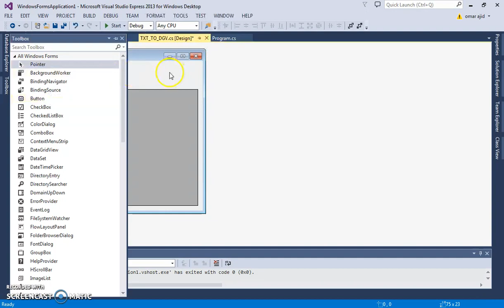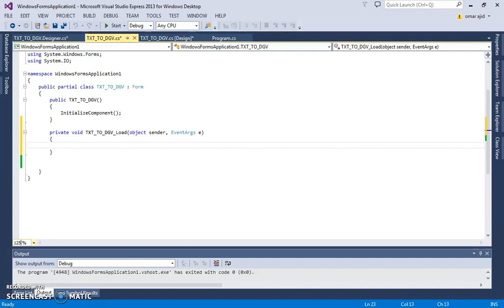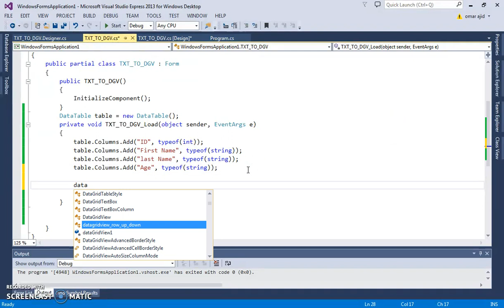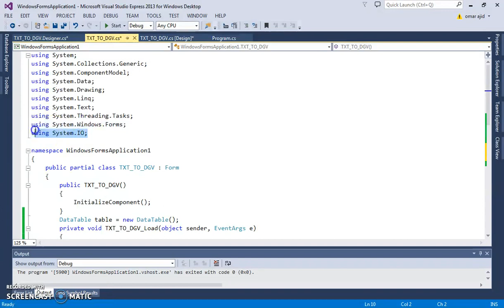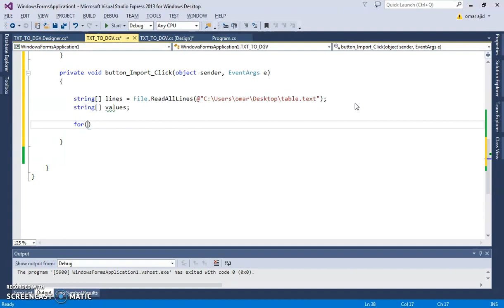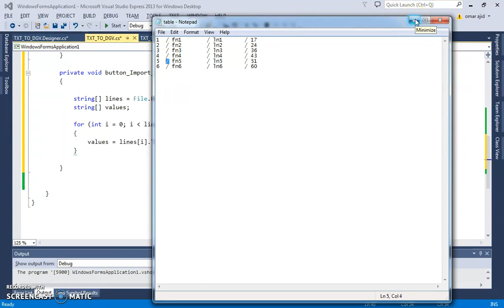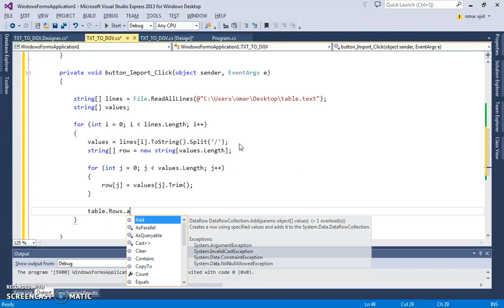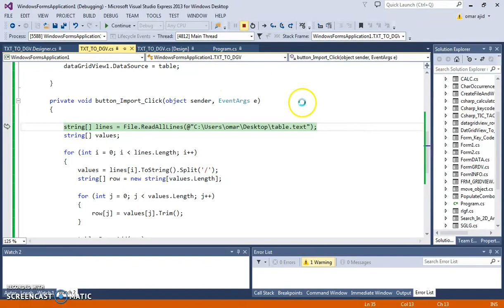C# - How To Import Text File Data Into Datagridview In C# [ With Source Code ]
How To Populate DataGridview From a Text File In C#

C# PRODUCTS

Project Description

In This C# Tutorial  We Will See How To Import Records From A Text File And Display The Values Into DataGridView Rows On Button Click Event Using Csharp Programming Language And Visual Studio Editor.

WHAT WE ARE GONNA USE TO BUILD THIS C# TUTORIAL:
- Visual Studio Editor.
 - a Text File.

C# CONTROLS WE WILL USE IN THIS TUTORIAL:
- Windows Form
- DataGridView.
- Button.

C# Tutorials

More Stuff